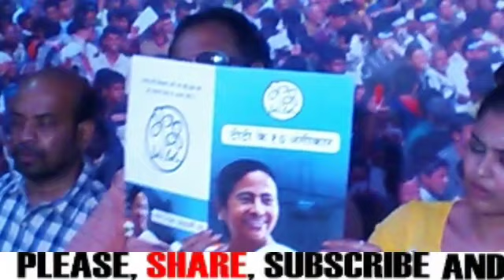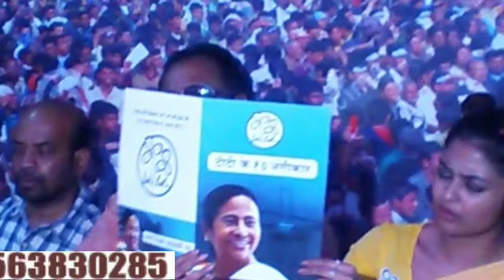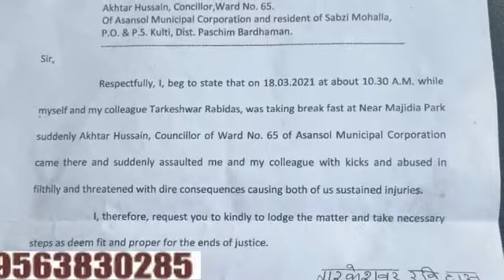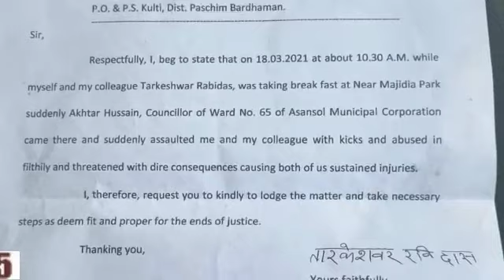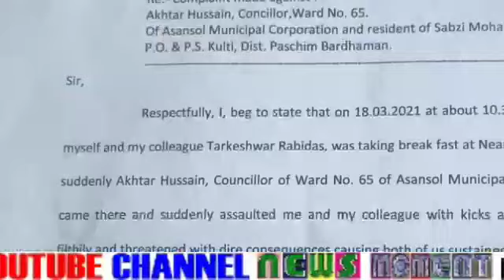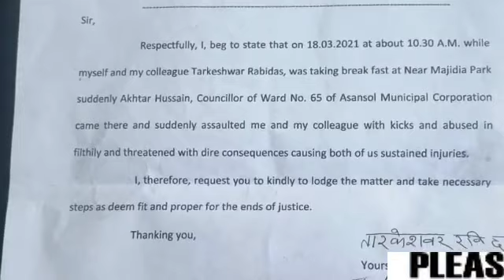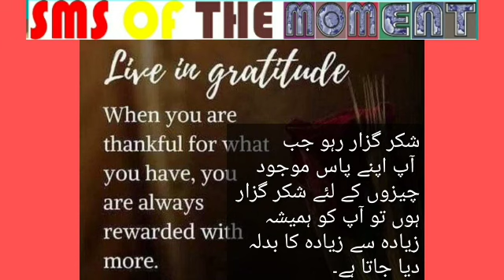NewsMoment 20Mar2021 اردو#ExclusiveInterview/Dishergarh/SVEEP/PoliceRecovered/Safai/BJP/TMC/CPM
REPORTED BY VIKAS PRASAD//WASIM KHAN/ANKIT SRIVASTAVA/SURJIT SEN GUPTA/MANOJ SHARMA/RAMANAND PASWAN WITH CAMERAMAN MANTHAN PASWAN EDITED BY GHAZIA SHABANUM For #NewsMoment 20Mar2021 اردو#ExclusiveInterview/Dishergarh/SVEEP/PoliceRecovered/Safai/BJP/TMC/CPM/MORE NEWS IN اردو , under Asansol Municipal Corporation Dist -Paschim Bardhaman West Bengal Contact For More Details Editor(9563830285)